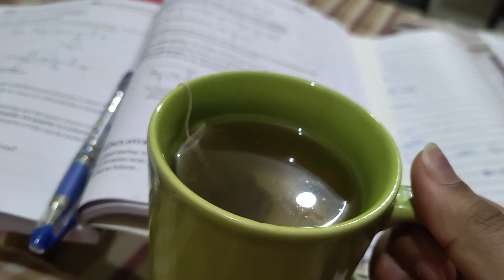day 64 of weightloss journey| what I eat in a day to loose weight| lost 14 kgs in pcos| dietplan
hello everyone
hope you are liking my videos